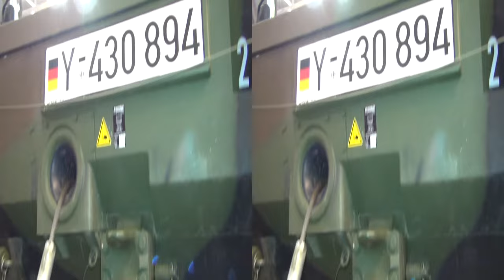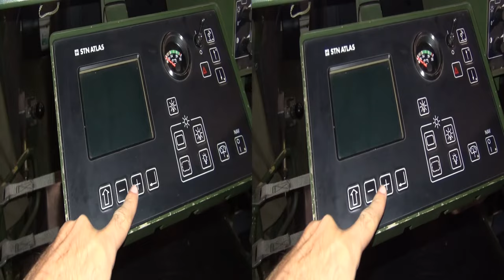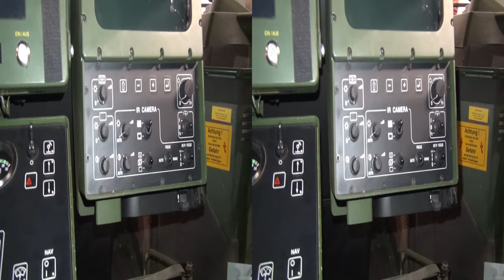Mowag Spähpanzer Fennek Exterior and Interior in 3D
Mowag Spähpanzer Fennek vehicle seen in 3D. Engine is 177 kW/242 PS. Top speed 115 km/h. Weight 10.3 tons. Distance 860 km. 3 seats. The vehicle is used by the Federal Defence Forces of Germany (Bundeswehr).

The vehicle was shown at Frankfurt Motor Show 2015 (IAA 2015).